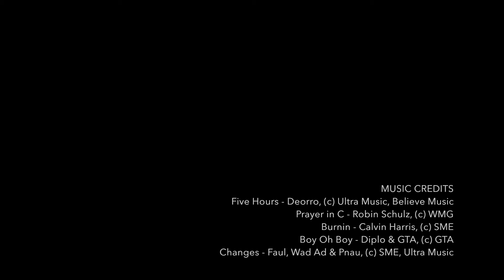EDF Ski Sölden 2015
MUSIC CREDITS

I do not claim ownership of the audio / music used in this video.